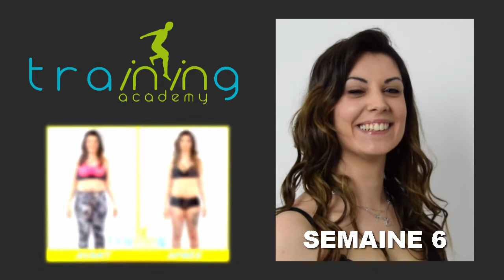Transformation physique rapide Lyon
Alexandra a perdu 9,200 kgs en 6 semaines à la Training Academy